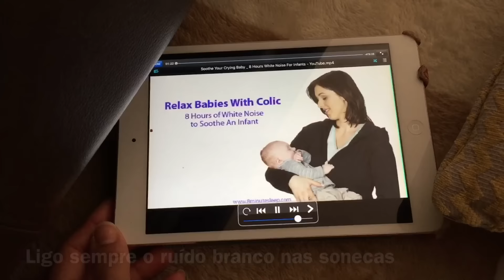Rotina da manhã + como coloco a Eliza no canguru .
Oi , olá
O video de hoje é mostrando nossa rotina matinal atual com a Eliza de 13 messes e aproveitei e mostrei como eu acoloco no canguru sozinha , espero muito que voce goste .

 Video que coloco para Eliza dormir - white noise - ruído branco .

Vlogs anteriores ( série de 3 videos , sobre preparativos de viagem )

Espero que voce goste , não  se esqueça de avaliar o video e de deixar seu comentário pois sua participação é de grande valia ❤️😘

Video dos preparativos para a festinha de 1 aninho da Eliza .

2-Preparativos para festa da Eliza 2- comprinhas na ikea , Dresslink , look da mamãe e coisas do Br .

3- Jardim da princesa Eliza , coroas e flores  - preparativos da festa 3

4- A festa : jardim  da princesa Eliza

qualquer dica e sugestão e sempre bem vinda , sua participação é de grande valia , obrigada hoje e sempre ❤️😘

            INSTAGRAM DE  DICAS DE MATERNIDADE

                    Instagram só de videos da Eliza

Música de abertura e final -

Editor - imovie

Gravado com iphone 6 plus

♡ instagram: @lavandaflowers @mamaenojapao @namiesora @rstano